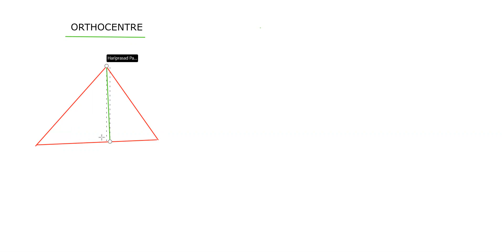SOLUTIONS AND PROPERTIES OF TRIANGLE | ORTHOCENTRE | PART 8 IIT JEE | CLASS -11 TH - MATHS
ORTHOCENTRE